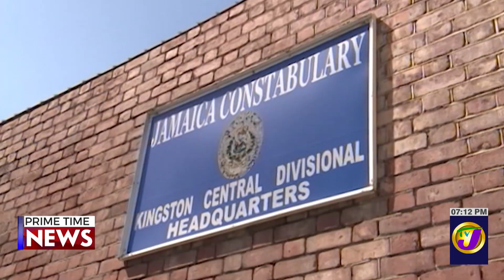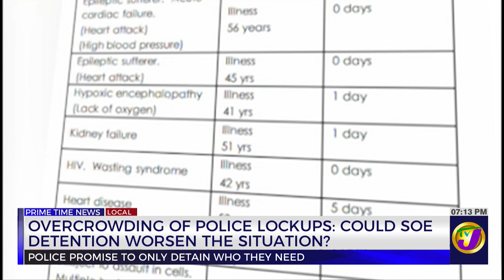Overcrowding of Police Lockups: Could SOE Detention Worsen the Situation? | TVJ News